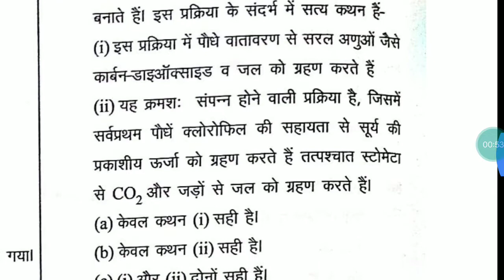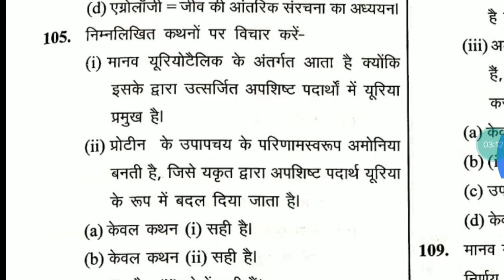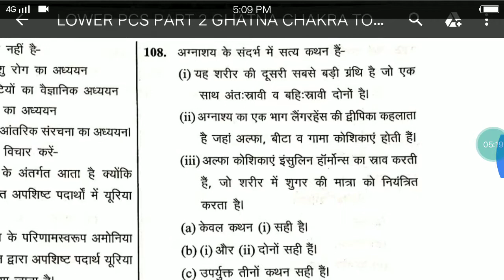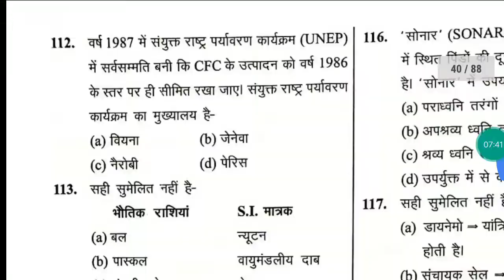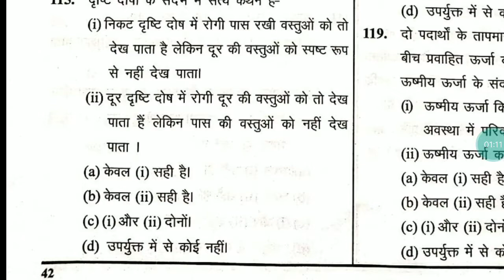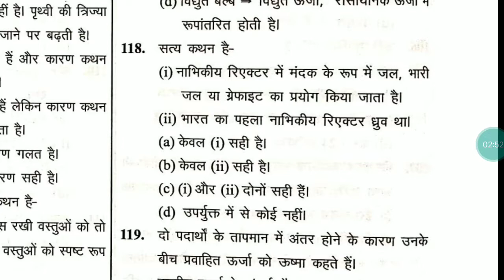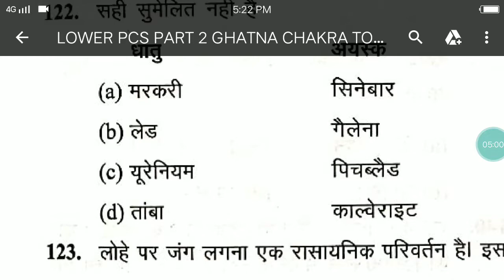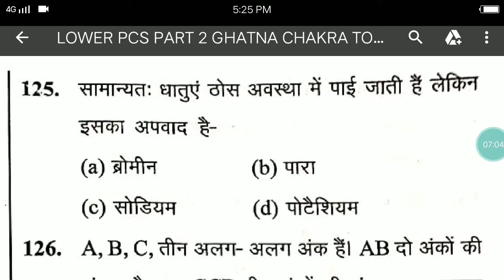UPSSSC LOWER PCS # SCIENCE PRACTICE SET-2 ll GHATNA CHAKRA TOH SERIES ll UPSSSC LATEST UPDATE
घटनाचक्र टोह सीरीज सामान्य विज्ञान प्रैक्टिस सेट 2

Upsssc latest news update

Upsssc big breaking update

Upsssc update

Assistant accountant result update

Upsssc result news update

Upsssc answer key update

Upsssc big breaking neww update

Upsssc revised answer key update

Upsssc latest result update

Upsssc upcoming vacancy update